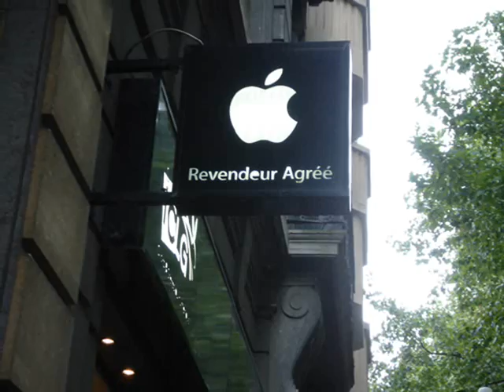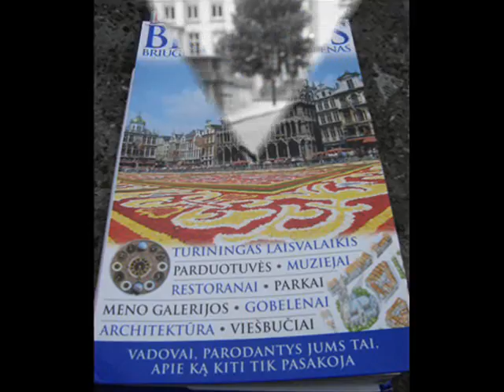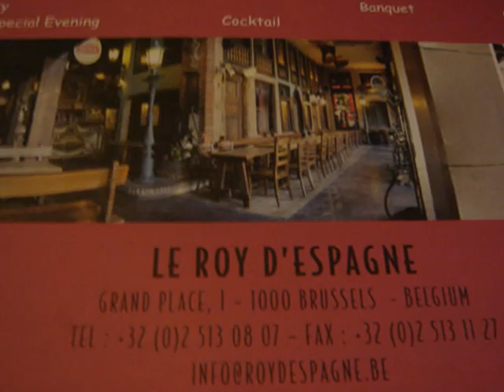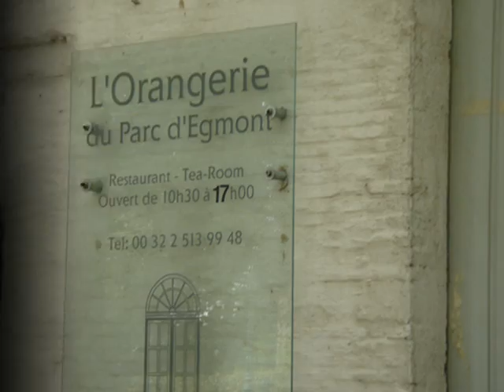Yann Tiersen - Comptine d'un autre été de Bruxelles (Partie 1)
Photos taken during the trip to Bruxelles in August of 2011.

Best wishes from Andrius and Sandra